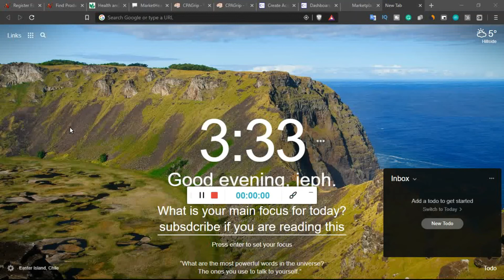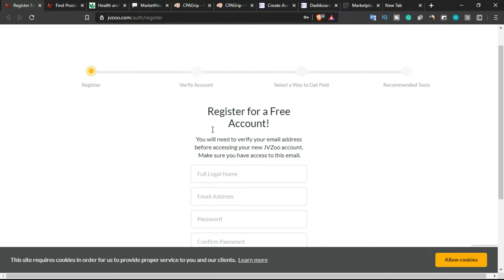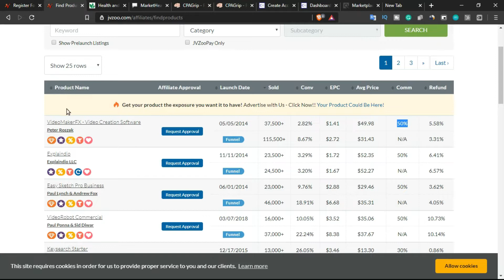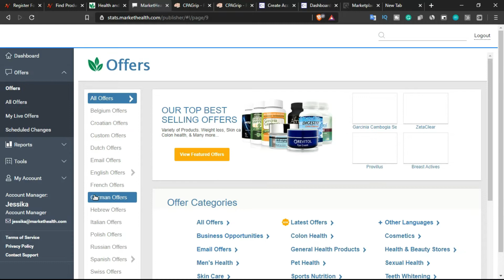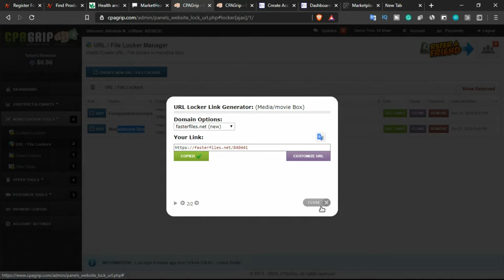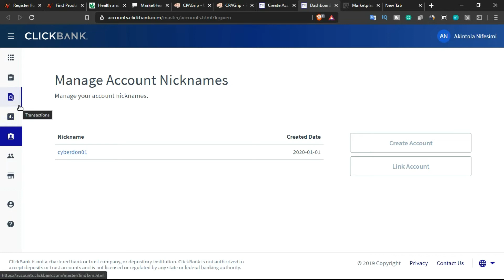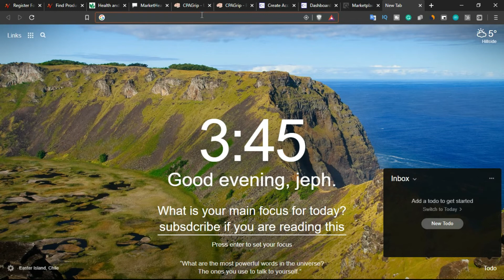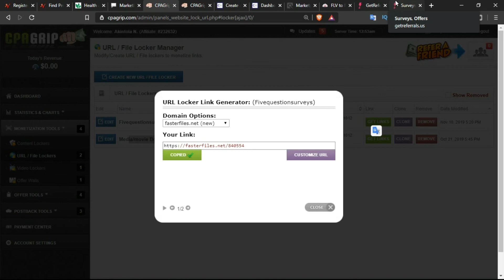How To Start Affiliate Marketing- Best Programs To Join.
Affiliate marketing for beginners and affiliate programs that accept you immediately, most of the popular networks like Amazon affiliate marketing, along with Clickbank, JVzoo, market health, CPA grip.

bye. some links may be referral/affiliate links and these are things I have tried out myself.